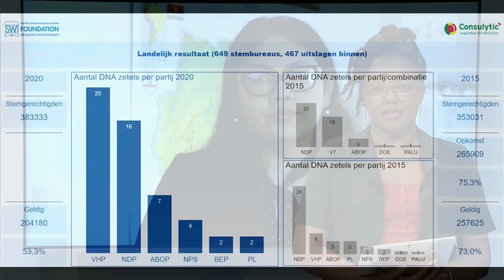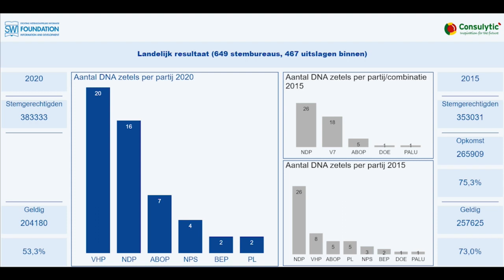27 05 2020 Verlopige uitslag verkiezingen ongewijzigd